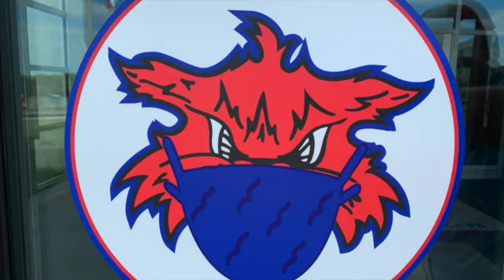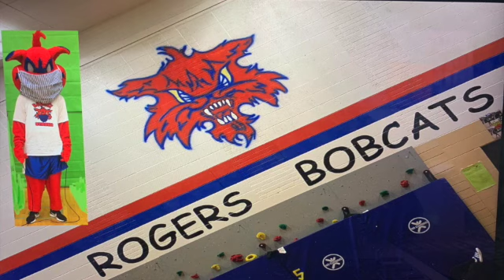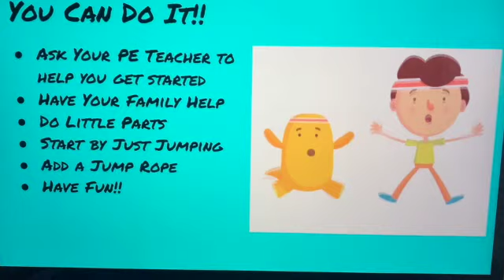Bouncing Bobcats 2020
This video is about Bouncing Bobcats 2020